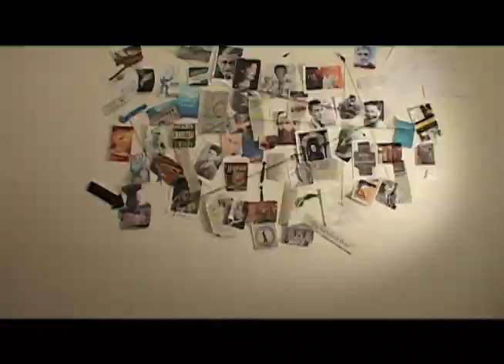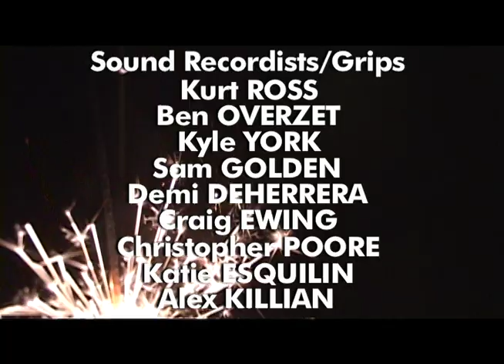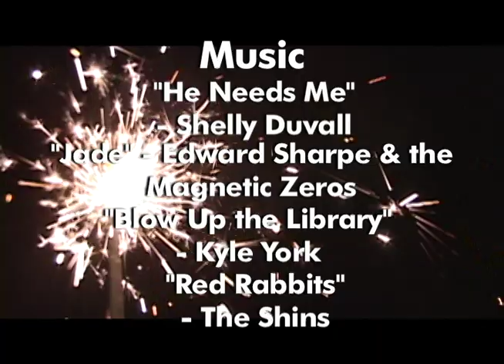An Original Film Part 2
A young writer struggles to find original story ideas, and, realizing there may be none left, decides to wipe humanity's slate clean by blowing up a library. Written, Directed, Filmed, and Edited by Joe Killian for Lighting & Grip class at the University of Colorado at Denver. Starring: Alex Killian, Demi Deherrera, and Sam Golden.